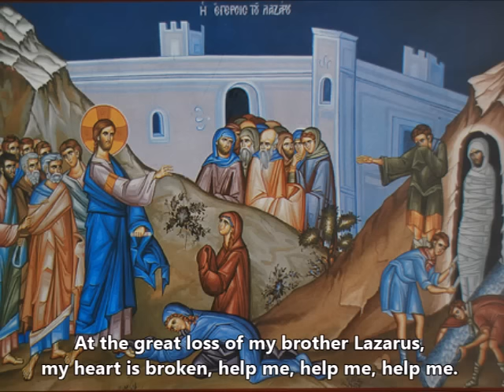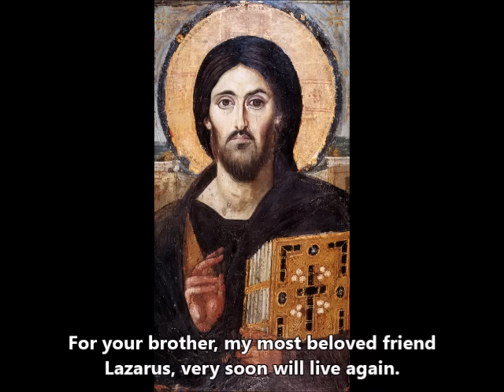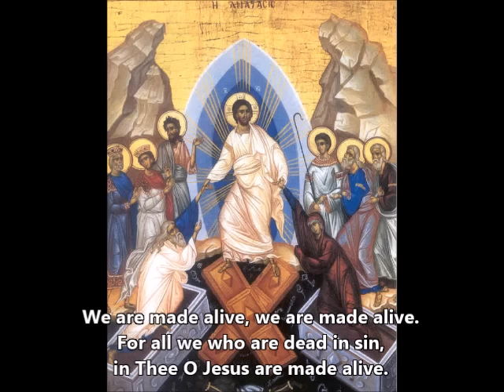Rejoice O Bethany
Hymn for Lazarus Saturday. Chanted by Boston Byzantine Choir.